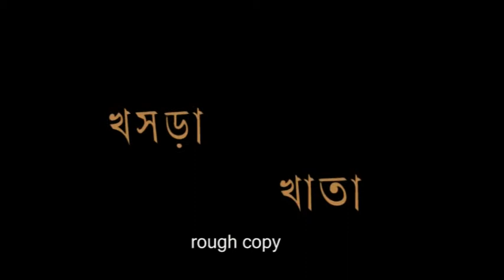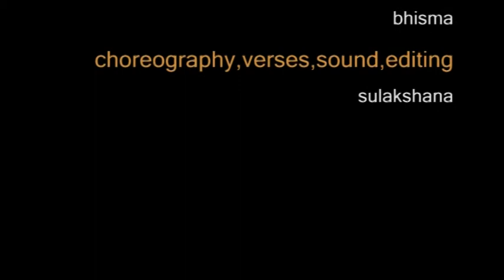Khoshra Khata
Depicted through the perspective of kites- the omniscient poster girl of soaring heights, the familiar characters of Krishna, Meera and the cuckold depicted in irregular personifications, merge to form a myriad of emotions.

A film by Sulakshana Biswas(Sulo)